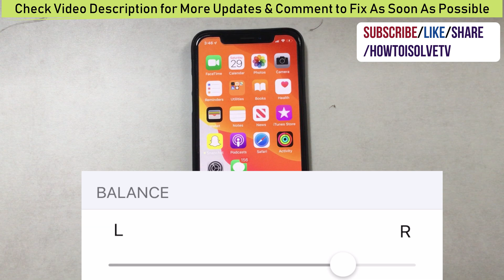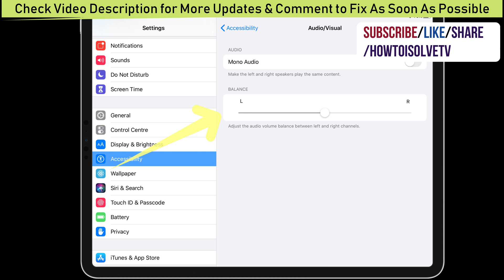How to Adjust Left/Right Audio Balance iPhone 13 Pro Max/ 12 Mini & iPad iPadOS 15: Stereo Speaker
Adjust Audio Balance Between Left & Right Speaker on iPhone, iPhone 11, iPhone 11 Pro, iPhone 11 Pro max and iPad or Connected Bluetooth Headphone or Airpods (Balance Sounds in Headphones on iPhone/iPad). Here's a quick fix for Stereo Speaker not working or Sounding low while play Video, Game in Landscape mode, or portrait mode. Adjust the audio volume balance between the left and right channels.

In iOS 12: Settings - General - Accessibility - Scroll down, Next to Noise cancellation.

in iOS 13/iOS 14: Accessibility move under the settings. So you Didn't find under the General option or missing.

adjust the audio balance on iPhone between the left and right speakers on your iPhone and While connect it to headphones or Airpods. using these settings users can fix the issues of a left speaker not working or right speaker not working on iPhone or When connect to External Speaker. Some people are finding the option for audio balance deliberately. So he/she can listen to audio from a single speaker only and more clearly from headphones or Watch or Play games or Movies in Portrait or landscape mode.

In the latest iOS update, if you can't find the settings because Apple changed the options under the Settings app on the iPhone and iPad. Let's see how to do and set equal sound on both speakers or anyone if you wish.

Launch the Settings app on the iPhone and Scroll to accessibility options.
Next to Accessibility, Scroll to Audio/Visual, and Set the Balance between the left and right speakers.

Move the slider to the left or right side, Left end slider play the music 100% on right speaker or headphone and Left end slider plays the music 100% on left speaker or headphone. Center position on slider plays audio on both devices at an equal level. I recommend setting at the center position if you want default apple settings. that means to play sound on both speakers equally and audio adjust for different situations.

Some Free Service Around us that gives more benefits and our Beautiful gifts.

#1.  Create Amazon Business Account
#2.Get Contract Cell phones & Service Plans on Amazon
#5.Try Prime Discounted Monthly offering
#6.Try Twitch Prime
#8.Try Amazon Home Services
#9.Kindle Unlimited Membership Plans
#11.Give the Gift of Amazon Prime
#12. Create an Amazon Wedding Registry

XX XX